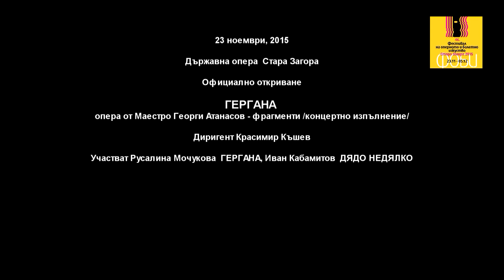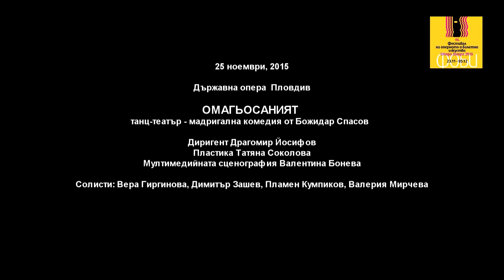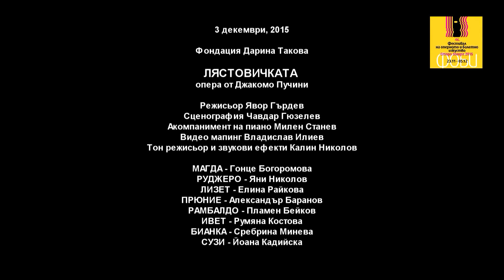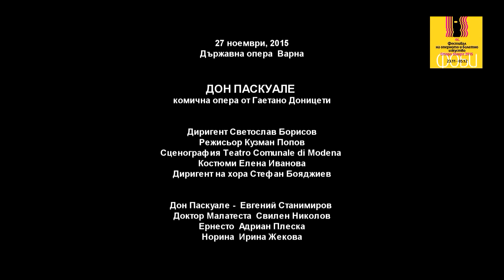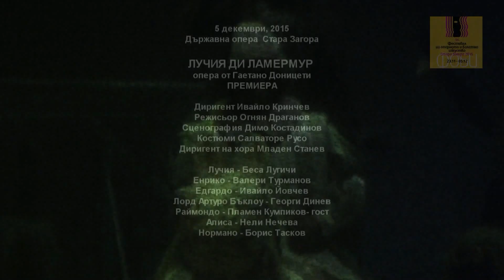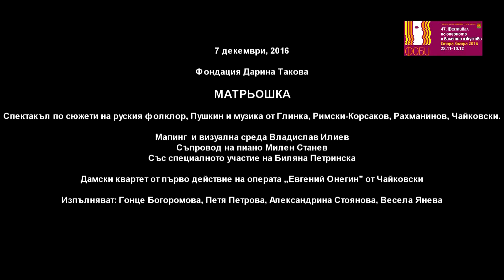ФОБИ 2015-2016 - ИЗБРАНО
23 ноември, 2015
Държавна опера – Стара Загора
Официално откриване
ГЕРГАНА – опера от Маестро Георги Атанасов – фрагменти /концертно изпълнение/
Диригент Красимир Къшев
Участват Русалина Мочукова (Гергана), Иван Кабамитов (Дядо Недялко)

24 ноември, 2015
Софийска филхармония
Приказки за обой
Диригент Славил Димитров
Участват Ясен Енчев – обой, Богдана Трифонова – актриса и Ангелина Гаврилова – танцьор

25 ноември, 2015
Държавна опера – Пловдив
ОМАГЬОСАНИЯТ танц-театър – мадригална комедия от Божидар Спасов
Диригент Драгомир Йосифов
Пластика Татяна Соколова
Мултимедийната сценография Валентина Бонева
Солисти: Вера Гиргинова, Димитър Зашев, Пламен Кумпиков, Валерия Мирчева

27 ноември, 2015
Държавна опера – Варна
ДОН ПАСКУАЛЕ комична опера от Гаетано Доницети
Диригент Светослав Борисов
Режисьор Кузман Попов
Сценография Teatro Comunale di Modena
Костюми Елена Иванова
Диригент на хора Стефан Бояджиев
Дон Паскуале –  Евгений Станимиров
Доктор Малатеста – Свилен Николов
Ернесто – Адриан Плеска
Норина – Ирина Жекова

26 ноември, 2015
Държавна опера – Бургас
ТРАВИАТА опера от Джузепе Верди
Диригент Иван Кожухаров
Режисьор Александър Текелиев
Сценограф и художник на костюмите Каталин Арборе
Диригент на хора Невена Михайлова
Хореография Галина Калчева

3 декември, 2015
Фондация Дарина Такова
ЛЯСТОВИЧКАТА опера от Джакомо Пучини
Режисьор Явор Гърдев
Сценография Чавдар Гюзелев
Акомпанимент на пиано Милен Станев
Видео мапинг Владислав Илиев
Тон режисьор и звукови ефекти Калин Николов
Магда – Гонце Богоромова
Руджеро – Яни Николов
Лизет – Елина Райкова
Прюние – Александър Баранов
Рамбалдо – Пламен Бейков
Ивет – Румяна Костова
Бианка – Сребрина Минева
Сузи – Йоана Кадийска

5 декември, 2015
ЛУЧИЯ ДИ ЛАМЕРМУР опера от Гаетано Доницети
ПРЕМИЕРА
Диригент Ивайло Кринчев
Режисьор Огнян Драганов
Сценография Димо Костадинов
Костюми Салваторе Русо
Диригент на хора Младен Станев
Лучия – Беса Лугичи
Енрико – Валери Турманов
Едгардо – Ивайло Йовчев
Лорд Артуро Бъклоу – Георги Динев
Раймондо – Пламен Кумпиков- гост
Алиса – Нели Нечева
Нормано – Борис Тасков

28 ноември, 2016
СЕЛСКА ЧЕСТ
oпера от Пиетро Маскани
Режисьор Игнацио Окипинти
Художник на декора и костюмите Салваторе Русо
Диригент Карло Донадио
Сантуца – Олга Романко

28 ноември, 2016
ДЕЛВАТА
балет по музика на Алфредо Казела – първо изпълнение в България
Хореография Флавио Бенати
Aс. хореограф Силвия Томова
Художник на декора и костюмите
Салваторе Русо
Диригент Карло Донадио

30 ноември, 2016
Държавна опера – Пловдив
ХОФМАНОВИ РАЗКАЗИ
опера от Жак Офенбах
Диригент Диан Чобанов
Режисьор Урсула Хорнер
Художник на декора Мария Ветероска
Художник на костюмите Мария Пупуческа
Художник на осветлението Васил Лисичов
Диригент на хора Константин Добройков
Копродукция с Македонската опера и балет – Скопие

1 декември, 2016
Държавна опера – Русе
БАЛЕТНА ВЕЧЕР
Хореография Павел Ротару
Художествен ръководител на балета Силвия Томова
Костюми Първолета Иванова – Летиция
Репетитори: Милкана Домусчиева, Марияна Захариева
Вивалди – Годишни времена

2 декември, 2016
ОПЕРА В КУФАР
ПРЕМИЕРА
ВЪЛШЕБНАТА ФЛЕЙТА
oпера от В. А. Моцарт
Диригент Димитър Косев
Режисьор, сценография и костюми Денис Иванов
ПАПАГЕНА – Пролет Пенчева
ПАПАГЕНО – Иван Кабамитов

4 декември, 2016
80 ГОДИНИ ЖЕНСКИ ХОР ХРИСТИНА МОРФОВА
Главен художествен ръководител акад. проф. Емил Янев
Диригент Таня Никлева-Владева
Вокален педагог Георги Петков
На рояла Иван Жеков, Полина Влахова
Добри Христов – Хайдушка песен
Солист Георги Петков

6 декември, 2016
95 ГОДИНИ НМА ПРОФ ПАНЧО ВЛАДИГЕРОВ
Академичен симфоничен оркестър
Диригент Пламен Джуров
Дует на Леонора и Манрико из операта „Трубадур”
изпълняват Боян Савов и Мариела Александрова

7 декември, 2016
Фондация Дарина Такова
МАТРЬОШКА
Спектакъл по сюжети на руския фолклор, Пушкин и музика от Глинка, Римски-Корсаков, Рахманинов, Чайковски.
Мапинг  и визуална среда Владислав Илиев
Съпровод на пиано Милен Станев
Със специалното участие на Биляна Петринска.
Дамски квартет от първо действие на операта „Евгений Онегин” от Чайковски
Изпълняват: Гонце Богоромова, Петя Петрова, Александрина Стоянова, Весела Янева

8 декември, 2016
Театрално –музикален продуцентски център
Държавна опера – Варна
БОРИС ГОДУНОВ
музикална драма в четири действия и пролог от М. Мусоргски
Диригент Борис Спасов
Режисьор Павел Герджиков
Сценография Иван Токаджиев
Художник на костюмите Чавдар Чомаков
Участват:
Борис Годунов – Карло Коломбара
Фьодор – Вяра Железова

10 декември, 2016
МУЗИКАТА НА ЕВРОПА И БАЛКАНИТЕ
гала концерт
Продукция на Балканска оперна мрежа
Оркестър на Държавна опера – Стара Загора
Диригент Ивайло Кринчев
Верди - Трубадур
Дует на Граф Ди Луна и Леонора
Изпълняват: Цветелина Василева и Йонуц Паску
2 мин. и 30 сек.